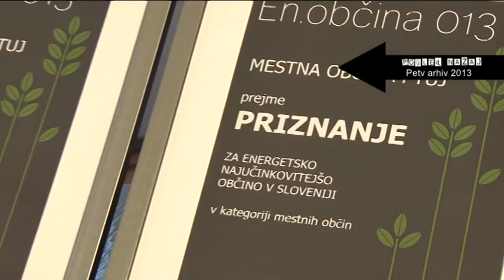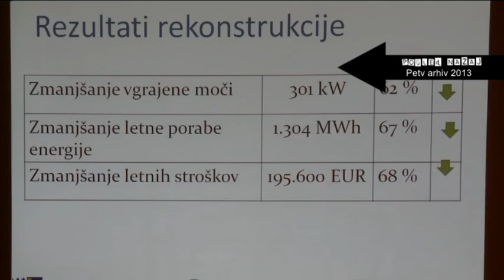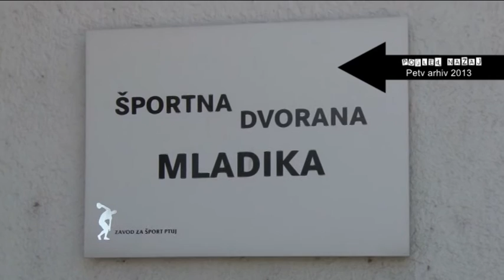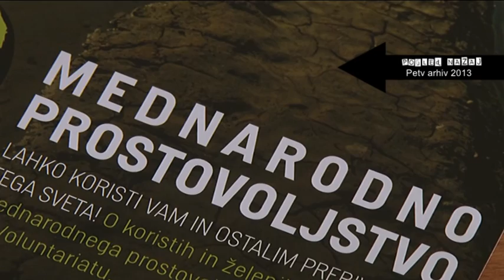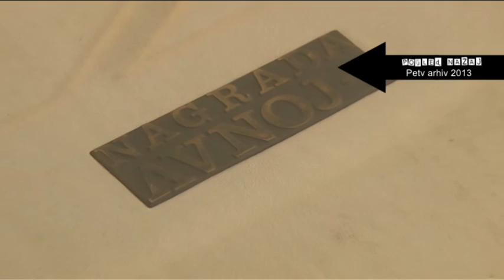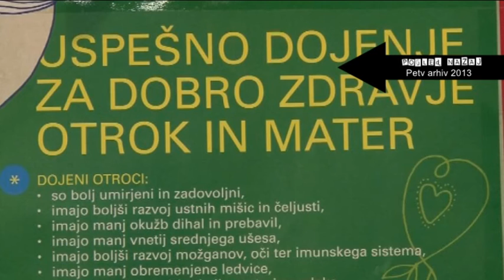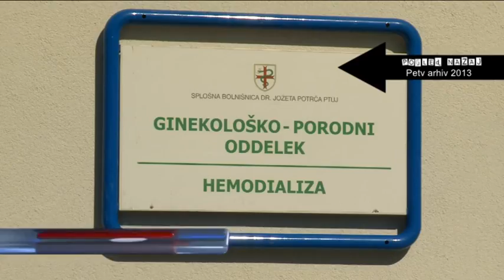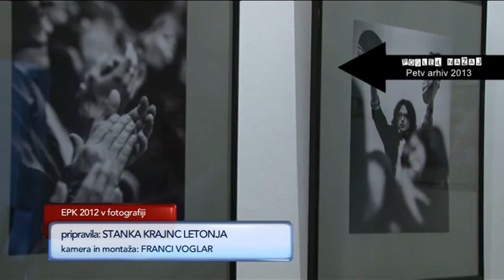POGLED NAZAJ 269. ODDAJA